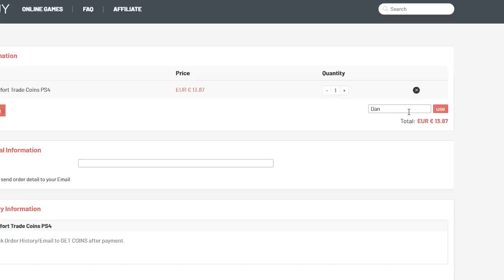FUT DRAFT SOLO DE SKILLERS!